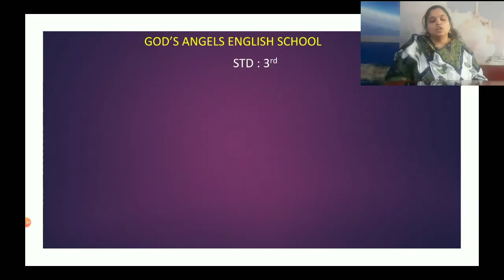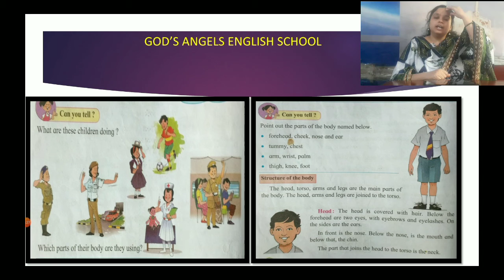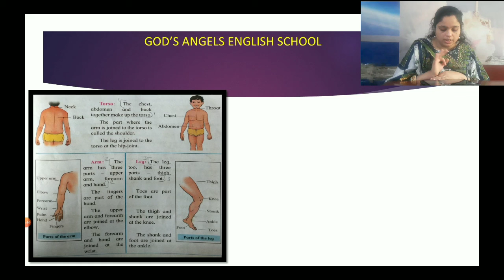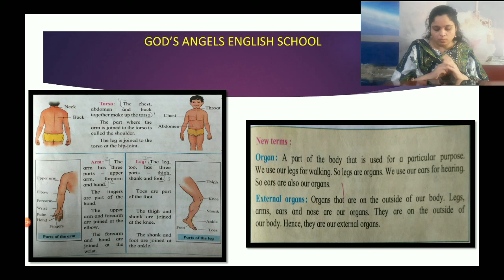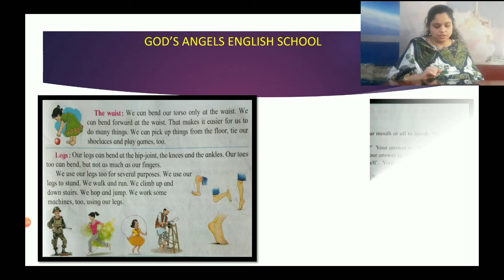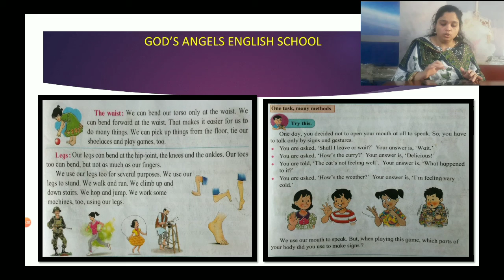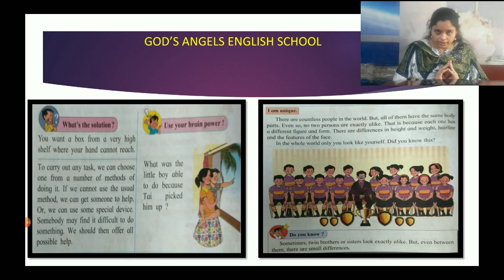Lesson No. 15 - Our Body for STD : 3rd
Subject :- E.V.S